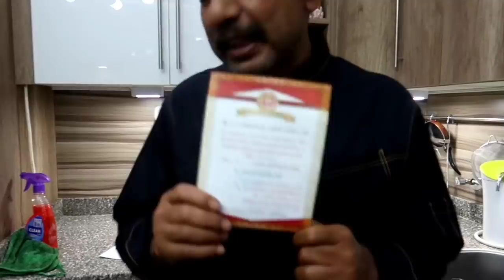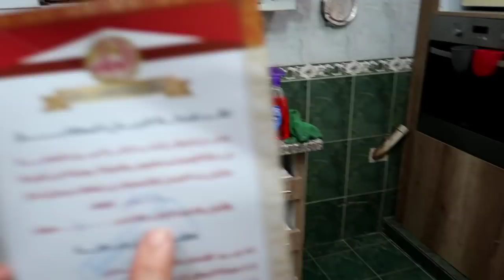اخيرا عملت مطبخ جديد يلا تعالو شوفوا مطبخى احلى ولا مطبخ الشيف محمود 💃💃💃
صفحه مطابخ الريان على الفيس بوك

لو عجبكم الفيديو ماتنسوش تدوسو
 Like ولو حابين تشوفو وصفات معينة اكتبوها في التعليقات
ولو عايزين تتعرفوا اكتر على العيلة و تشتركوا في مسابقات بجوائز قيمة ادخلوا على الرابط ده